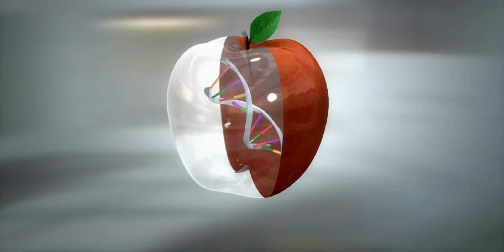Journey to the Sol - A look into our solar system.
Today we'll take a look at the Sun, our neighborhood host.